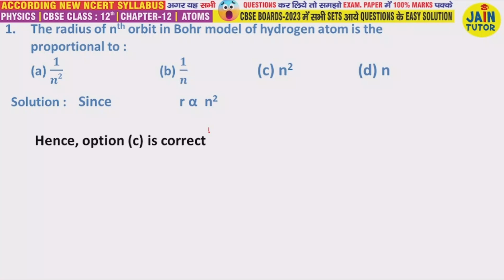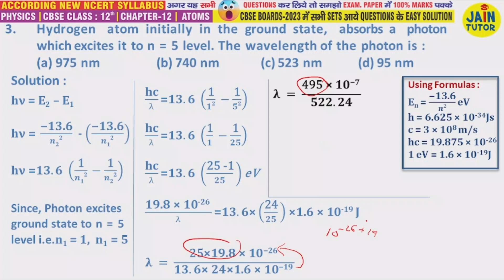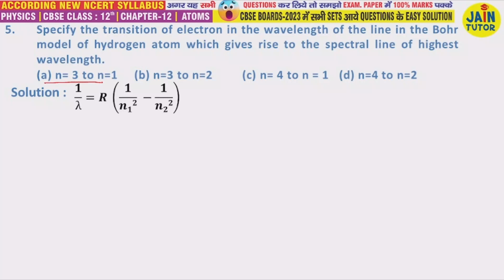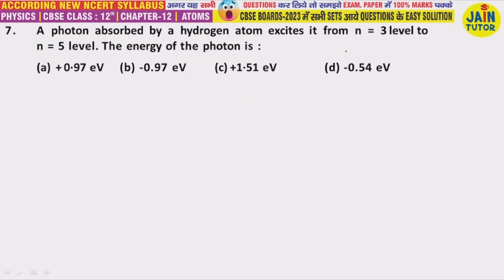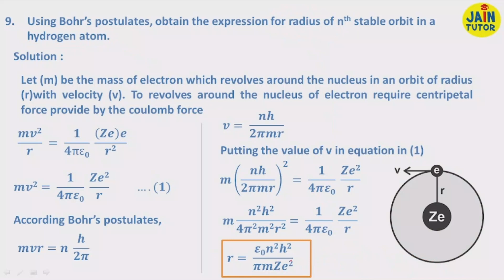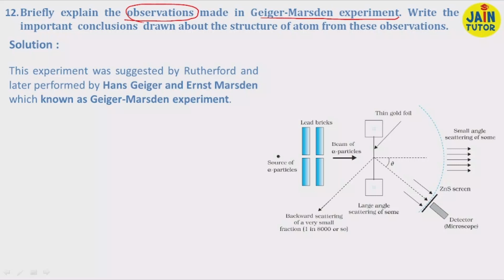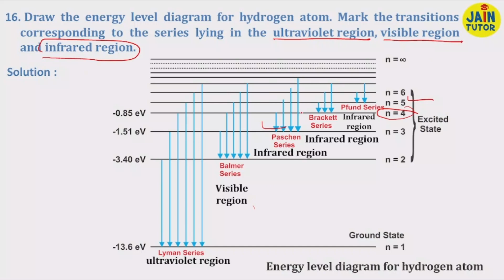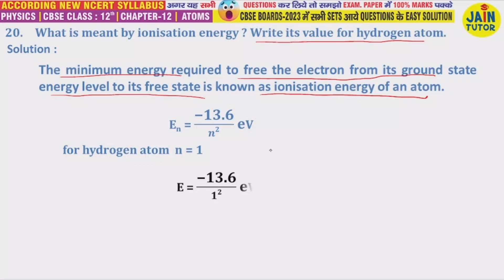PYQ CHAPTERWISE -YEARWISE | CHAPTER 12 ATOMS MOST IMPORTANT QUESTIONS CLASS 12 PHYSICS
PYQ CHAPTERWISE -YEARWISE | CHAPTER 12 ATOMS MOST IMPORTANT QUESTIONS CLASS 12 PHYSICSE @jaintutorFacebook
00:00 tips for exam
01:23  The radius of nth orbit in Bohr model of hydrogen atom is the proportional to :(a) 𝟏/𝒏𝟐   (b) 𝟏/𝒏  (c) n2  (d) n
02:02  The  potential  energy  of  an  electron  in  the  second  excited  state  in hydrogen atom is :
 (a) - 3·4 eV  (b) -3·02 eV (c)- 1·51 eV   (d) - 6·8 eV
07:06 Hydrogen  atom initially in the ground state,  absorbs a  photon  which excites it to n = 5 level. The wavelength of the photon is :
 (a) 975 nm   (b) 740 nm    (c) 523 nm  (d) 95 nm
13:35  A hydrogen atom makes a transition from n = 5 to n = 1 orbit. The wavelength of photon emitted is λ. The wavelength of photon emitted when it makes a transition from n=5 to n= 2 orbit is
 (a) 𝟖/𝟕 λ (b) 𝟏𝟔/𝟕 λ  (c) 𝟐𝟒/𝟕 λ  (d) 𝟑𝟐/𝟕 λ
17:31  Specify the transition of electron in the wavelength of the line in the Bohr model of hydrogen atom which gives rise to the spectral line of highest wavelength.
 (a) n= 3 to n=1     (b) n=3 to n=2         (c) n= 4 to n = 1   (d) n=4 to n=2
21:52  The ratio of maximum frequency and minimum frequency of light emitted in Balmer series of hydrogen spectrum, in Bohr’s model is :
27:15  A photon absorbed by a hydrogen atom excites it from n = 3 level to
 n = 5 level. The energy of the photon is :
 (a) + 0·97 eV     (b) -0.97 eV        (c) +1·51 eV      (d) -0.54 eV
28:35  The diagram shows four energy level of an electron in Bohr model of hydrogen atom. Identify the transition in which the emitted photon will have the highest energy.   (a) I (b) II  (c) III (d) IV
29:54  Using Bohr’s postulates, obtain the expression for radius of nth stable orbit in a hydrogen atom.
 35:17  (i) State three postulates of Bohr’s theory of hydrogen atom.
 (ii) Find the angular momentum of an electron revolving in the second orbit in Bohr’s  hydrogen atom.
38:55  State Bohr’s postulates of hydrogen atom.  How is a photon emitted by an excited hydrogen atom ?
40:56 Briefly explain the observations made in Geiger-Marsden experiment. Write the  important  conclusions  drawn about the structure of atom from these observations
47:29 Briefly explain Geiger-Marsden experiment. Show the variation of the number  of  particles  scattered  (N)  with  scattering  angle  (ϴ)  in  this experiment. What is the main conclusion that can be inferred from this plot ?
48:24 (i)  Draw a graph to show the variation of the number of scattered  particles detected (N) in Geiger-Marsden experiment as a  function of scattering angle(ϴ).
 (ii)  Discuss briefly two conclusions that can be drawn from this  graph and how they lead to the discovery of  nucleus in an  atom.
48: 28  Draw  the  energy  level  diagram  for  hydrogen  atom.  Mark  the transitions  corresponding  to  the  series  lying  in  the  ultraviolet region, visible region and infrared region.
51:35 (i)  Write the limitations of Rutherford’s model of atom.
 (ii) The wavelength of the second line of the Balmer series in the hydrogen spectrum is 4861 0A. Calculate the wavelength of the first line of the same series.
56:58 The ground state energy of hydrogen atom is -13.6 eV. What is the potential energy and kinetic energy of an electron in the third excited state ?
58:30  Calculate  the  wavelength  of  the  second  line  of  Lyman  series  in a spectrum of hydrogen atom.  (Take Rydberg constant, R = 1.1 x107 m-1)
59:36  What is meant by ionisation energy ? Write its value for hydrogen atom.

Physics Class 12 Sample Paper 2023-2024, Detailed Solutions by Jain tutor | SOLVED 2024 SAMPLE PAPER
PART 2 | FOR NEXT QUESTION OF THIS SAMPLE PAPER 2024 | PART 2 | Physics Class 12 Sample Paper 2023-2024
PART 3 | Physics Class 12 Sample Paper 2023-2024, Detailed Solutions by Jain tutor 2024 SAMPLE PAPER
PART 4 | Physics Class 12 Sample Paper 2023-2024, Detailed Solutions by Jain tutor 2024 SAMPLE PAPER